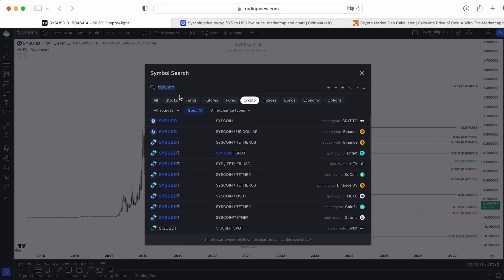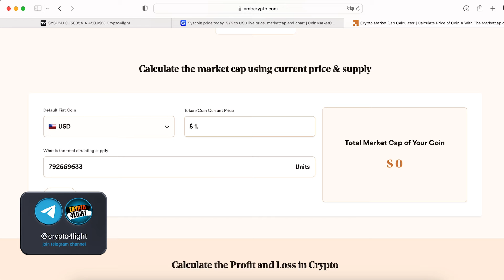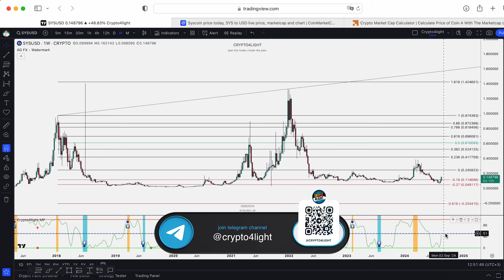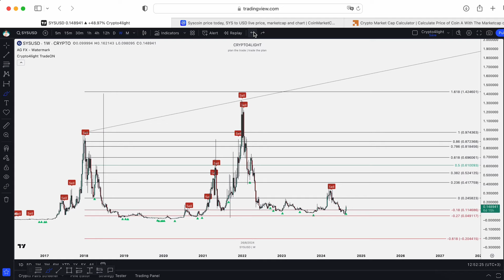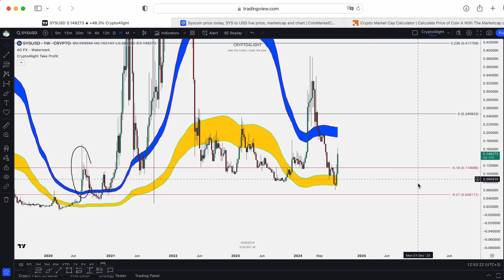Syscoin Price Prediction. SYS Bull Run Plan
⏰ Time Stamps ⏰

🔑 Topic keywords